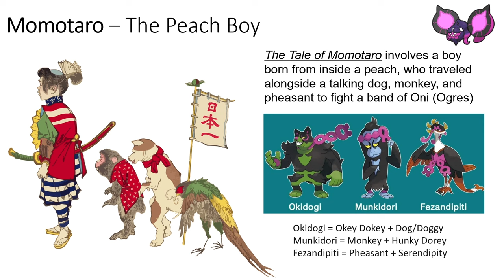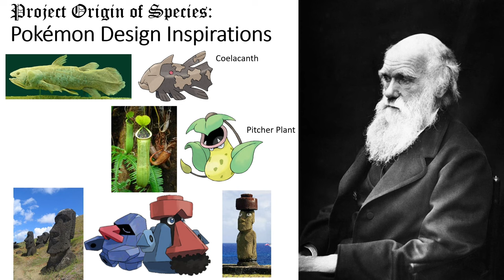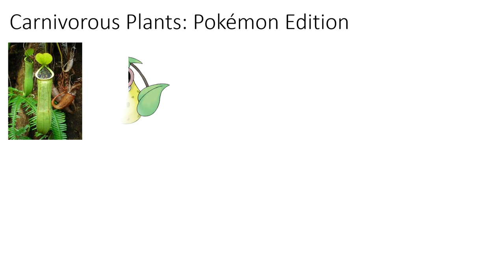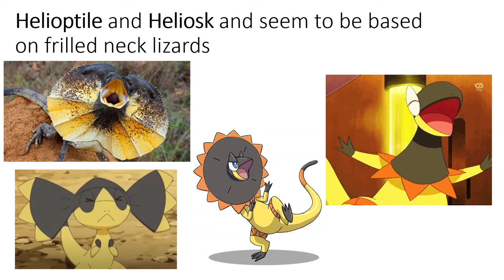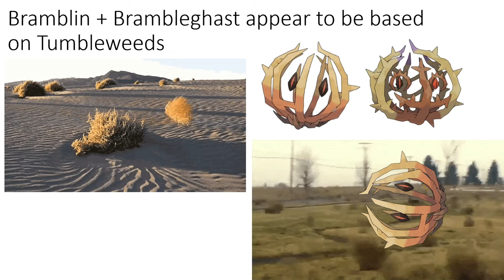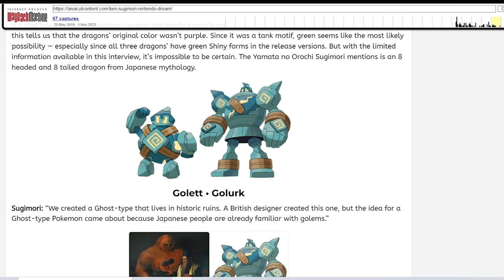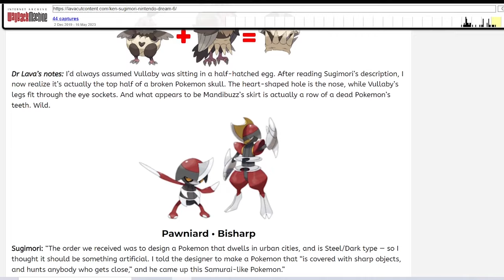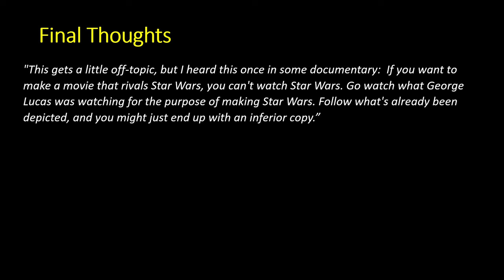Investigating the Inspirations Behind Pokémon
Have you ever wondered what some Pokémon are based on or are inspired by?
Project: Origin of Species - Pokemon Design Inspirations is where we examine the origins and inspirations behind the design of Pokémon species. This is an experimental video that I really wanted to make! Understanding the basis behind the design of a Pokémon can deepen your appreciation for it.

In this video, I tried to learn how to mix my audio better. I'm using the Podcast Voice setting for my narration, and Balanced Background Music with sound levelled to -10dB. Now the music should be a lot quieter than the dialogue.

Pokemon Mystery Dungeon Explorers of Sky: Job Clear!
Pokemon Mystery Dungeon Explorers of Sky: Random Dungeon Theme 3